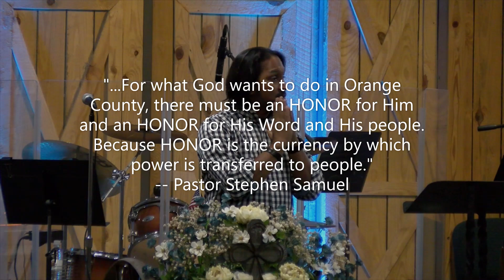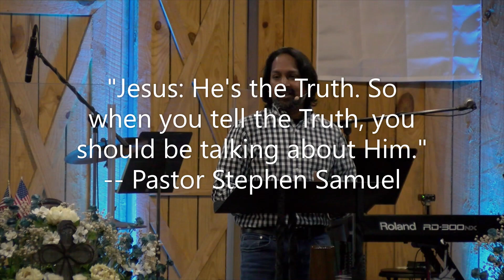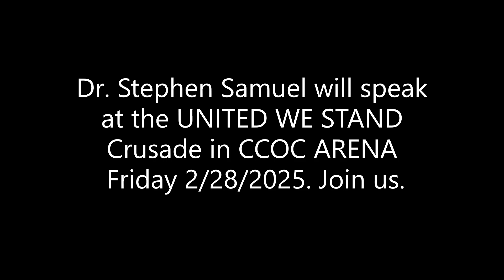Wednesday -n- the Word with Stephen Samuel 11-6-24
At Sr. Pastor Harland Strother's invitation, Orange Community Church's Dr. Stephen Samuel delivered a powerful Wednesday night message at CCOC: "The Practice of Honor." Dr. Samuel will speak again at CCOC Feb 28, 2025, as one of the keynote speakers for the UNITED WE STAND Crusade in the CCOC Arena.